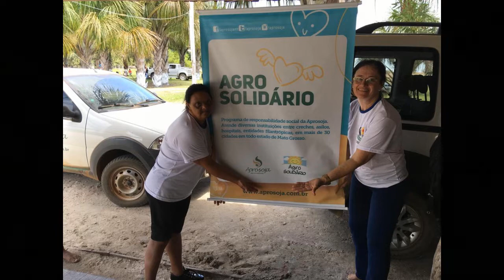JANTAR DE ENCERRAMENTO DA SEMANA DO PORTADOR DE DEFICIÊNCIA INTELECTUAL E MÚLTIPLA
Repórter: Lukas Barbosa
Imagens: Lukas Barbosa
Edição e Finalização: Lukas Barbosa